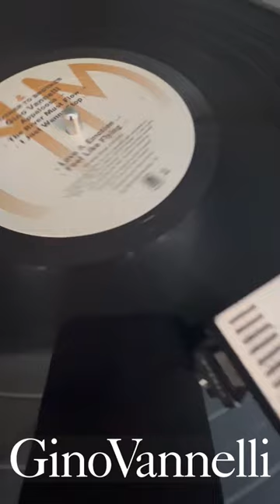Gino Vannelli - I Just Wanna Stop (Brother to Brother, A&M, 1978)